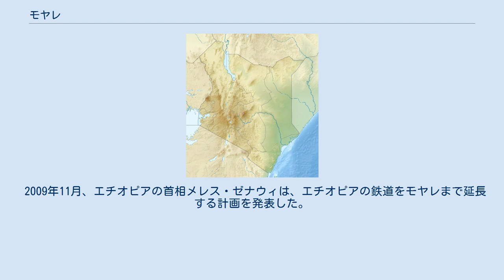モヤレ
東部州_(ケニア)
エチオピア・ケニア関係
モヤレ、モイェール（Moyale, Moyalle）はエチオピアとケニアにまたがる町。
エチオピア側が規模が大きい。
 ケニアのモヤレ県の行政中心都市でもある。
 ケニアの首都ナイロビからエチオピアの首都アディスアベバを陸路で移動する場合、モヤレの国境検問所を通る場合が多い。
 モヤレの周囲はディデ・ガルガルという名の砂漠である。
 モヤレよりも北はエチオピア高原となり、南のケニア側より標高が400メートルほど高くなる。
 この辺りのエチオピア高原の境は崖になっている所が多いが、モヤレの辺りは比較的通行が容易な地形になっている。
 (ボラナ人、ソマリ族のガッレ氏族等) 2010年時点では、モヤレ付近には家畜強盗団が多く、特にモヤレとイシオロ間の道路は危険である。
 19世紀の末、イギリスはケニアを植民地に加えてイギリス領東アフリカを作ったが、エチオピアとの国境は曖昧だった。
1905年、イギリスはギリシャ系エチオピア人のザフィロ（Zaphiro）に命じ、モヤレに通関所を設けてエチオピアからの侵入を監視し、エチオピア領との国境を1907年に確定した。
この通関所はハリントンの砦と名づけられた。
1908年に訪れたC.W.グウィン（Gwynn）によると、ザフィロの屋敷は山脈の切れ目にあり、数エーカーの庭があった。
グウィンは「この場所を通る道は将来大きな交易に使われるようになるだろう。ハリントンの砦はその管理に適した位置に置かれている」と評している。
ザフィロは1909年まで駐在した。
 1909年になると、イギリスは今日のケニア北東部に北部辺境地区を設け、メル、マルサビットとモアレを行政中心都市としている。
 第二次世界大戦中の1940年、この町はイタリアが占領し、イタリア領東アフリカの一部となった。
1941年7月15日にイギリスが取り返している。
 1999年の始め、エチオピアの反乱組織オロモ解放戦線（OLF）がエチオピア軍に追われてケニアに越境し、さらにエチオピア軍もそれを追ってケニア側で銃撃戦となる事態になった。
そのためエチオピアとケニアの間にも緊張状態が発生した。
そうした中、モヤレでイマーム（イスラーム指導者）が射殺される事件があり、これがオロモ解放戦線（OLF）に同調的なエチオピア警官の仕業であるとして、モヤレのケニア側でデモが発生している。
 2009年11月、エチオピアの首相メレス・ゼナウィは、エチオピアの鉄道をモヤレまで延長する計画を発表した。
これは、ケニアが港町ラムと各地とをターマックの道路で結ぶという計画に乗ったものだった。